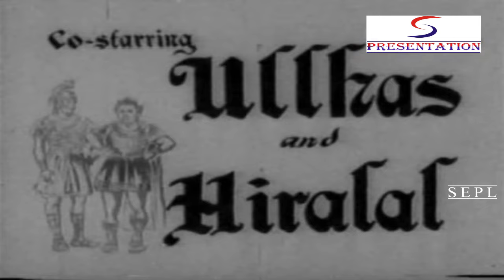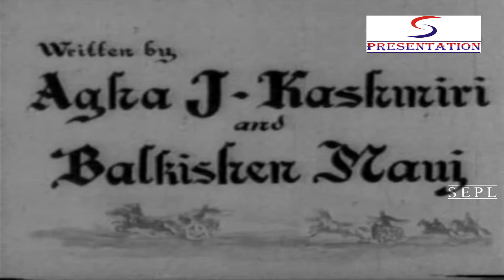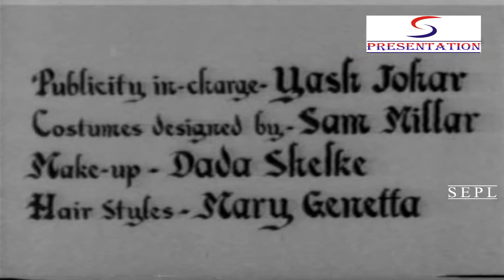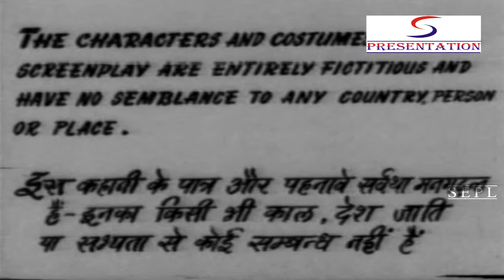औरत l Aurat l Bina Rai, Premnath l 1953 l Hindi Full Classic Movie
Director: B. Varma
Main Cast: Bina Rai, Premnath, Hiralal...  more
Genre: Drama
Banner: Varma Films
Release: 1953

Synopsis:  Adil (Premnath) is a dashing, brave young man, full of hope and mindful of the rights of all people, especially the downtrodden. It is this last attribute that ends up putting him in the bad books of the Emperor (Ulhas). The Emperor orders his arrest. But before the soldiers can arrest Adil, he single-handedly rescues the Emperor's bethrothed from a lion. This earns him the gratitude of beautiful Queen-to-be, Juhi (Purnima). The Emperor, pleased with Adil, gives him an important assignment in his army, and promises that Adil's fellow-villagers will not face oppression, taxes or forced labour from his army. Ruhi (Bina Rai) loves Adil, but Adil is unaware of this. Juhi is impressed by Adil and this impression turns to love, and she tells Adil about this. Adil does not think it appropriate for a bethrothed to be his lover and wife, and spurns her. Angered Juhi starts to plot against Adil, by getting the emperor to collect taxes and forced labour from Adil's village. This angers Adil, who goes to confront the emperor and the queen-to-be. Angered, the Emperor dismisses Adil, and orders his arrest. Adil flees to the hills. Numerous attempts by the emperor's armies to apprehend Adil are in vain. Finally, Juhi tells the emperor that she will bring in Adil without spilling a drop of blood. Will Ruhi succeed where so many have failed?